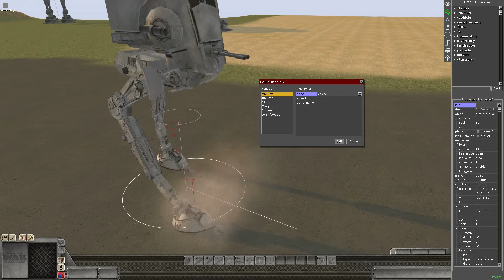Star Wars: Rising Empire Mod - Dynamic Walker Stomps (Raw footage)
This is a modification currently being developed for Men of War: Assault Squad 2.

Demonstration of a new feature for the mod. The stomping of the walkers is tracked dynamically. This way they look great at any animation speed and the effects trigger precisely.